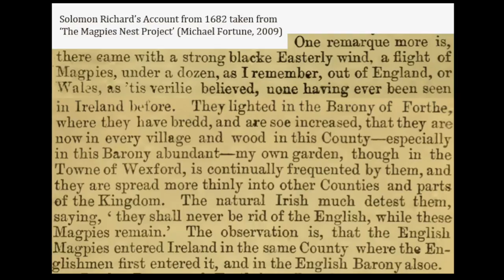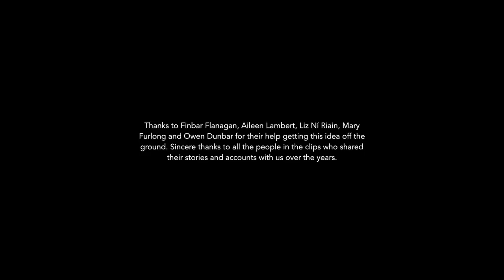‘Bird and Animal Folklore’ (Episode 1) from the series ‘The First in the Month’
This new collaboration stems from a relationship which Wexford natives Michael and Robbie have developed over recent years where they will exchange accounts and stories from around the country and share their own personal observations on the living folklore and language within Ireland today. Their true connection with the subject matter and their respect for the people who impart their stories, knowledge and experiences has urged them to produce this monthly series.

You can view the first broadcast live at 8pm on the first of every month from Michael’s Facebook page

Each programme will include individual and personal accounts on video from various contemporary sources from around Ireland and also feature traditional songs relating to the various themes discussed. This self-produced initiative is operated on a zero-budget and fuelled by goodwill. It aims to expand the conversation around folklore, give a voice to people and their stories and ultimately reach audiences other than those involved in academic research.

An Audio Podcast of this available to download following the broadcast